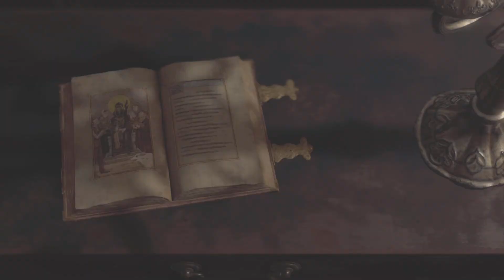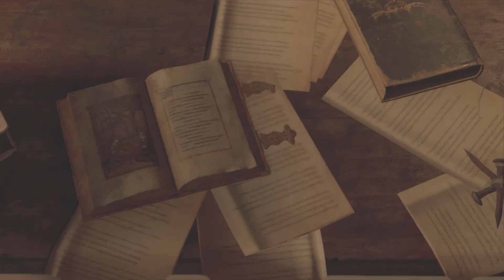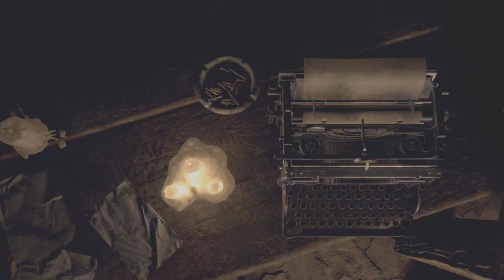Resident Evil 4 NG+ LP pt 4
Resident Evil 4 playthrough PS5